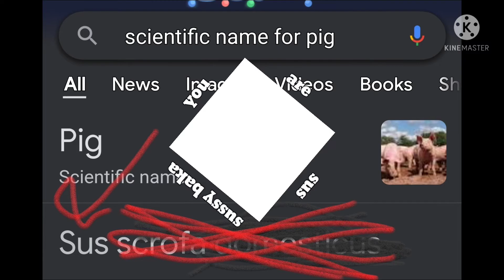These things are so sussy... You can't belive it.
these things are too sus for you